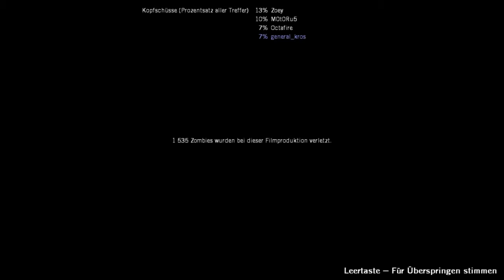LEFT 4 DEAD #013 - Große Opfer beim Bootshaus - Let's Play Left 4 Dead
Das ist unser Left 4 Dead Let's Play Togethers!

Left 4 Dead
Publisher: Valve
Developer: Valve

Unterstützt die Entwickler, indem ihr euch das Spiel kauft!